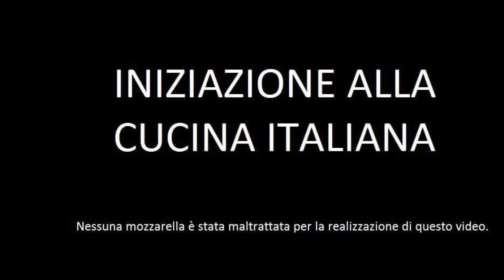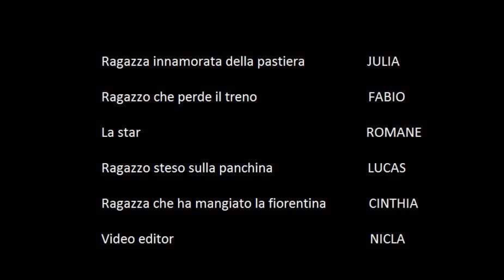nm_2ita2cucina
Contributo del gruppo nm_2ita2cucina. Categoria: Food. Premio Italians Seconda edizione indetto da Bonacci editore. Info